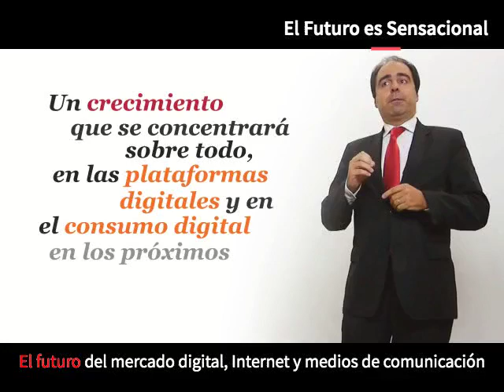El futuro del mercado digital, Internet y medios de comunicación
“A nivel global, el mercado digital ya supone el 50,8% de los ingresos del sector y esperamos que, en 2022, ese peso aumente hasta el 56,9%. En España, la tendencia es la misma. Las empresas son conscientes de que ya no pueden confiar en las fuentes de ingresos tradicionales y saben que tienen que transformar sus modelos de negocios y buscar otras alternativas».

El informe, además de resaltar los cinco principales motores del cambio, presenta una serie de estimaciones de crecimiento para los diferentes segmentos que conforman la industria de Entretenimiento y Medios

TV y vídeo
Pese a ser un mercado maduro, todavía queda espacio para que esta industria crezca, lo que supone un aumento del 47,2% en el número hogares suscritos a la televisión de pago hasta 2022.

Telefónica domina la televisión de pago con Movistar+, seguido por su principal competidor, la plataforma de cable de Vodafone. La adquisición de derechos deportivos, como los derechos del fútbol, siguen siendo cruciales para el segmento televisión.

Vídeo OTT
La producción de series y películas españolas no para de crecer. El mercado de vídeo bajo demanda se fortaleció con el lanzamiento de Netflix en 2015, HBO España y Amazon Prime Video en 2016 y Sky en 2017 y, de cara al 2022, se espera que crezca un 14,8%, hasta llegar a unos ingresos de 234 millones de euros.

Publicidad en televisión
Tras la recesión, el mercado de la publicidad televisiva ha crecido un 1,2%, aunque se prevé que se contraiga un -1,7% durante los próximos años llegando a unos ingresos de 2.004 millones de euros. Los seis nuevos canales de TDT no han logrado ser un competidor relevante para los principales agentes de televisión ya que su cuota de pantalla es escasa.

Los ingresos en todos los formatos de este segmento crecerán año tras año en nuestro país, hasta alcanzar los 2.547 millones de euros en 2022, un 7,3% más. El display ocupa una posición importante, representando el 34% de los ingresos totales.

Videojuegos y eSports
España es el quinto mercado de videojuegos en Europa y disfruta de un periodo de bonanza debido, entre otras cosas, a la expansión de los social games. Un mercado que seguirá creciendo hasta alcanzar los 1.096 millones de euros en 2022, un 3,6% más, mientras que el de los eSports llegará a los 16,2 millones de euros, un 27,1% más.

España destaca, a su vez, como el país con la mayor competición de deportes electrónicos gracias a torneos como la ESL Master Spain o la Superliga Orange.

Radio
La escucha de radio online está ganando popularidad en España, siendo los smartphones el dispositivo preferido para ello. La publicidad representa el 100% de los ingresos de este segmento que, en los próximos cinco años crecerán hasta alcanzar los 521 millones de euros en 2022. No obstante, iniciativas como Adblock Radio, podrían perjudicar los ingresos previstos.

Música
Los servicios de música en streaming tenían más de 1,5 millones de suscriptores premium al cierre de 2017 y los ingresos de transmisión de música digital se espera que aumenten hasta los 255 millones de euros en 2022, un 13,7% más.

Por su parte, mientras la música en vivo sigue creciendo, la reventa de entradas en el mercado se considera un problema ya que dos tercios de los consumidores que creen que la práctica debe estar más regulada.